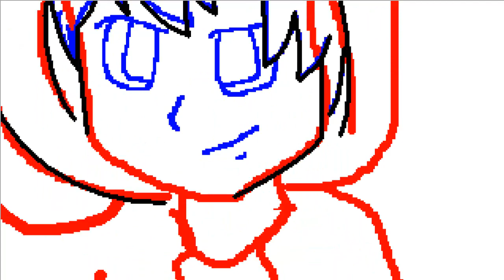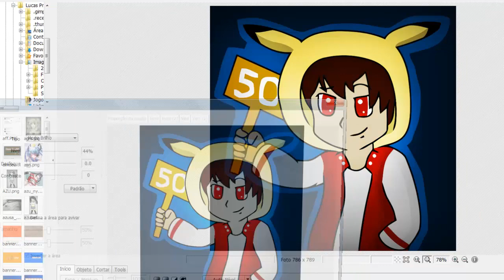Especial - 50 VIDEOS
Obrigado A Todos os que me apoiaram até aqui!
Agradeço Muito!
Twitter - @LanyNakano - Music: Flosstradamus - UNDERGROUND